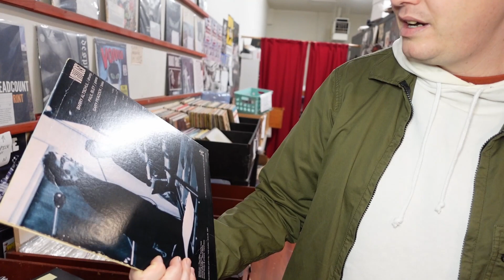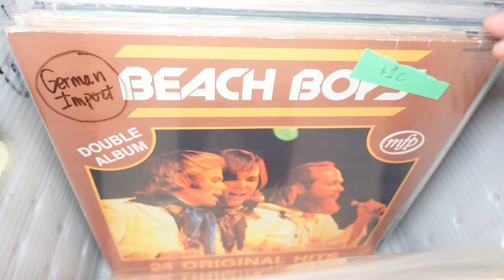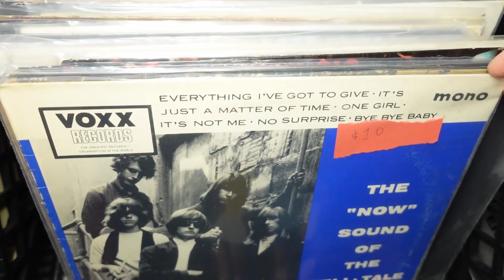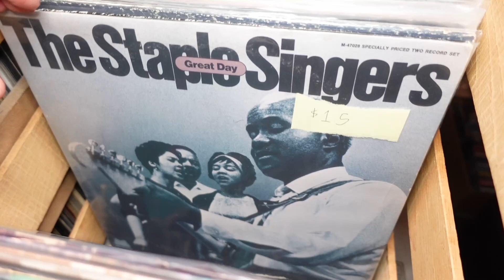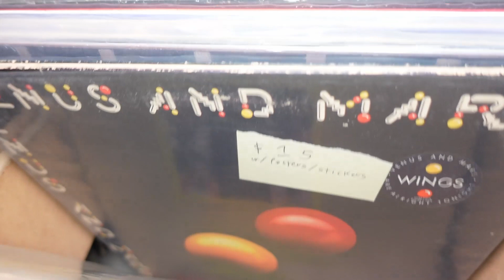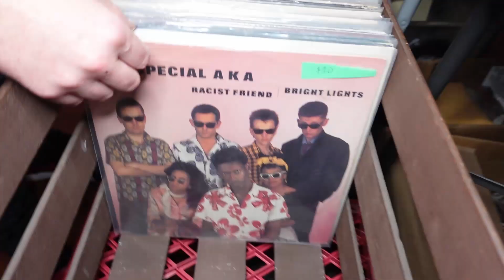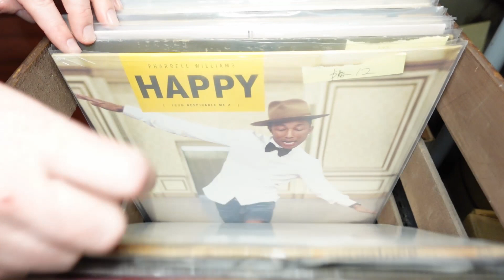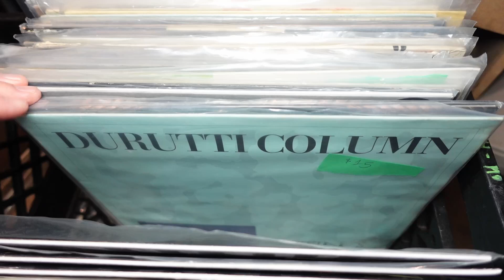Standards Weekly Check-In 12.28.2021 (FISHCENTER edition)